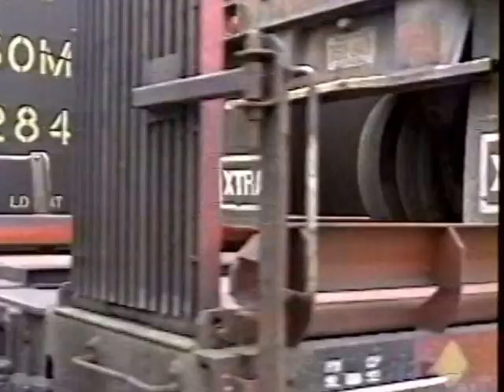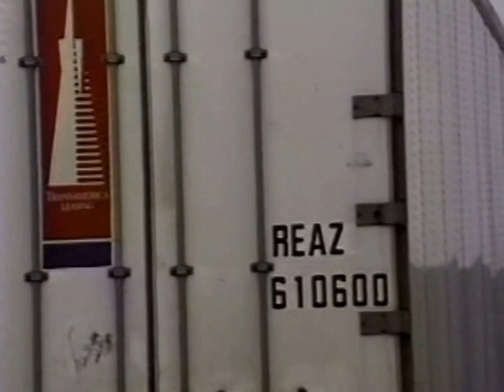RDMVTL 1179 ~ 5/11/1994 CONRAIL 343]SOO LINE WB @ RIVERSIDE , NY [CNGBPSS XING 2]MP 291]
RIVERSIDE , NEW YORK ~ At the 2ND construction crossing of the Corning Bypass Highway. This Westbound slowly rolls through the work zone @ Milepost 291.6
(G)